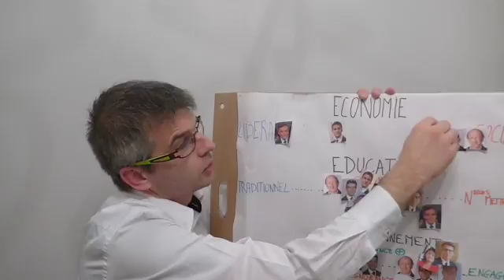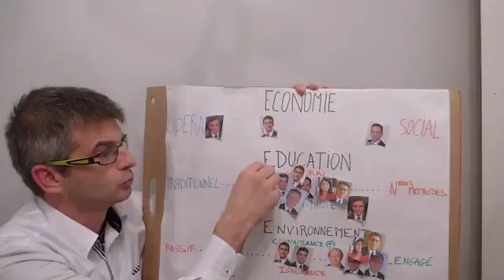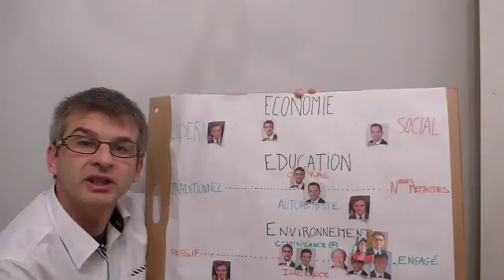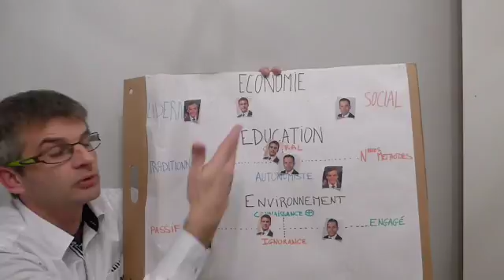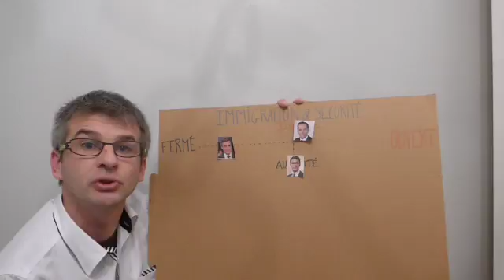Valls et Hamon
Valls Hamon Fillon... et Mélenchon et Macron